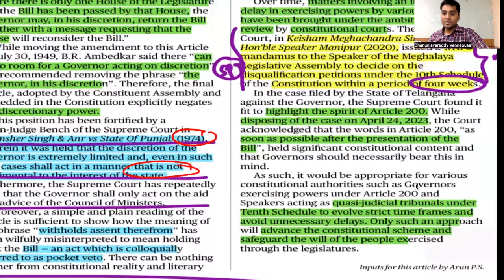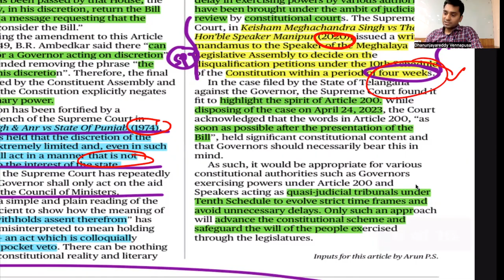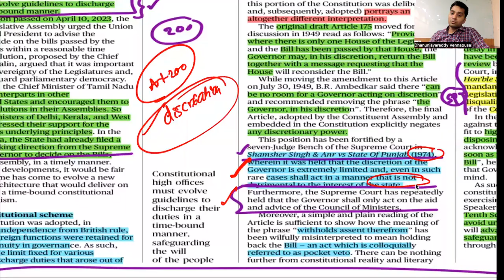CONSTITUTIONAL PUNCTUALITY : SAMEEKHA -THEMATIC EXPLANATION CURRENT AFFAIR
CONSTITUTIONAL PUNCTUALITY

SAMEEKSHA SERIES IS CRISP AND CLEAR EXPLANATION OF TOPICS WHICH ARE IMPORTANT
PARTICULARLY, IT DEALS WITH THE CONTENT THAT SHOULD BE EXTRACTED AND UTILISED IN THE MAINS ANSWER WRITING.
READING THE HINDU IS INDISPENSABLE PART OF ASPIRANTS LIFE.